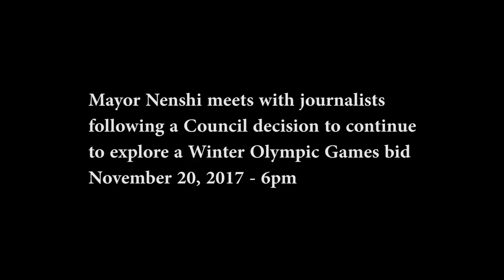Mayor Nenshi meets with journalists about 2026 Olympic bid exploration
Following an extensive debate, Calgary City Council decided to continue to pursue exploring a bid for the 2026 Winter Olympic and Paralympic Games.